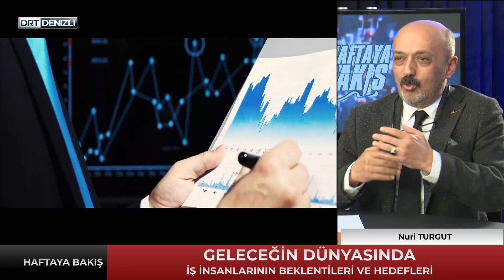Pamuk üretiminde tehlike çanları mı çalıyor?